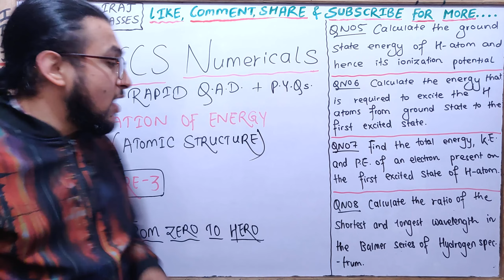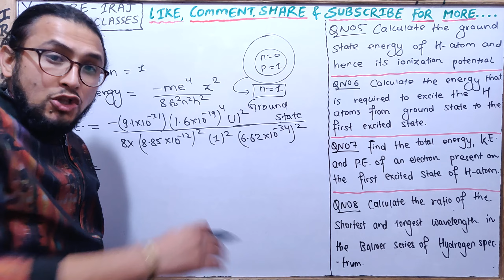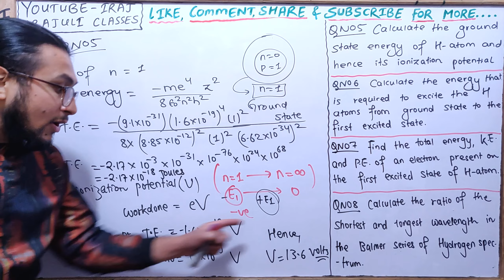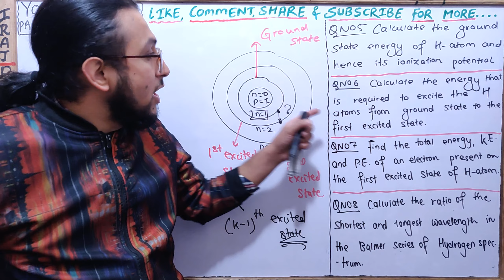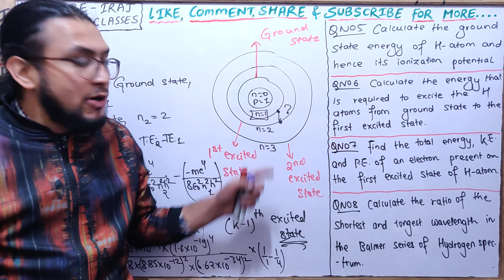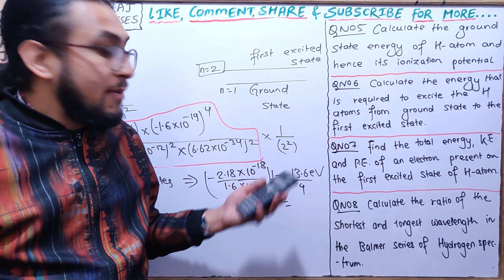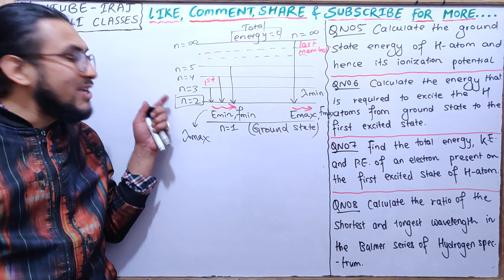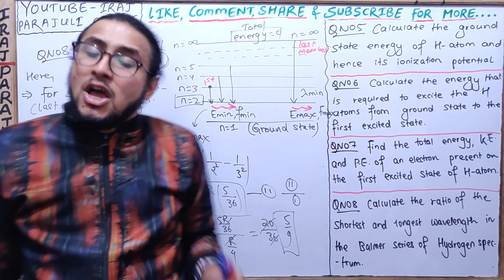Atomic Structure 3 || TRICKS || Grade-12 || NEB Physics || In Nepali || watch in 1080p